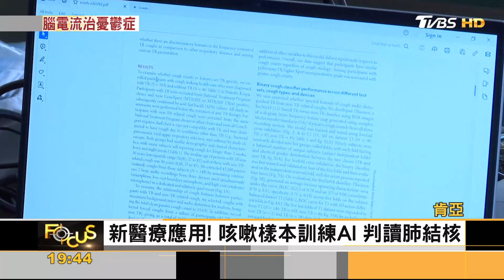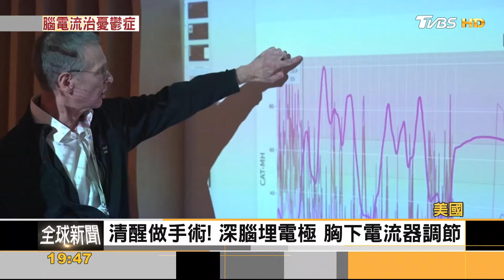最新醫療!「腦波電療」治憂鬱 AI驗結核病｜方念華｜FOCUS全球新聞 20240419@TVBSNEWS01